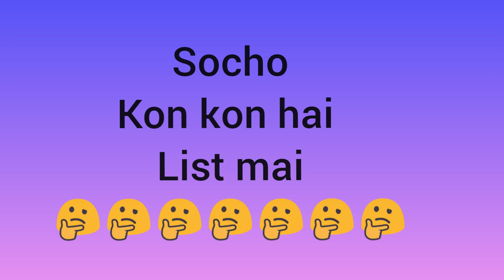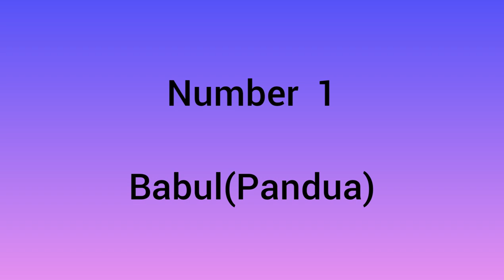Most Valuable Player In 2021🏏🏏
most valuabe player ipl

top 10 valuable player in 2021

top 10  valuable player in ipl

which bowling style is best||which bowling style suits you

bowling style for beginners

which bowling style is best

which bowling style suits all